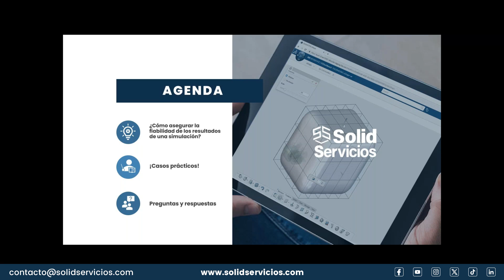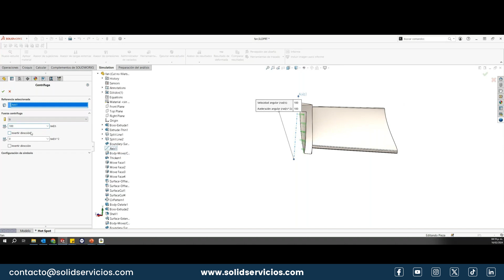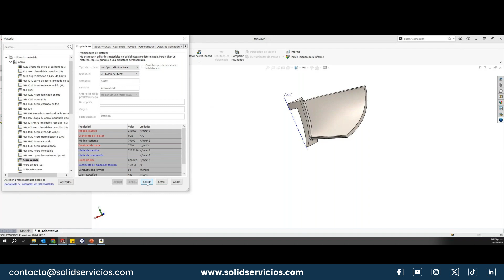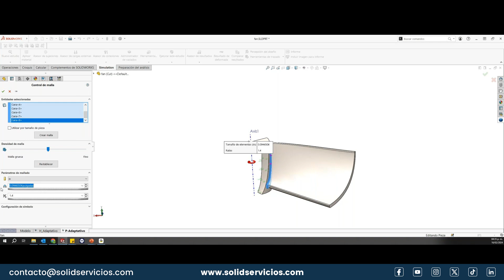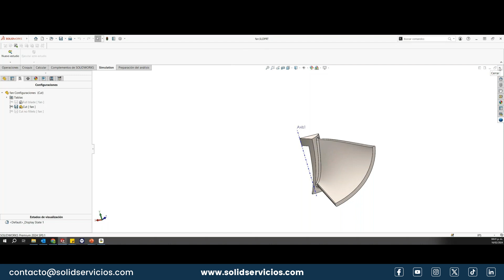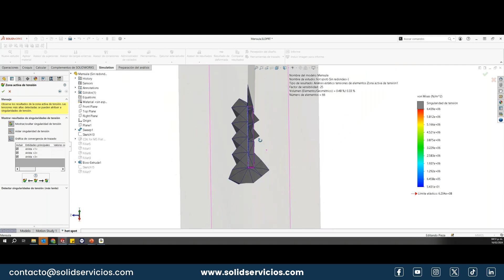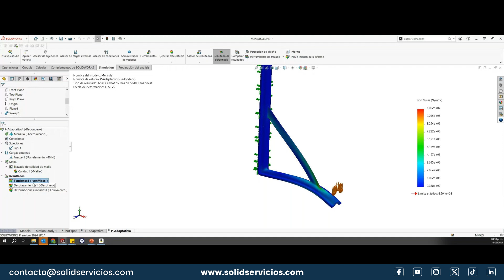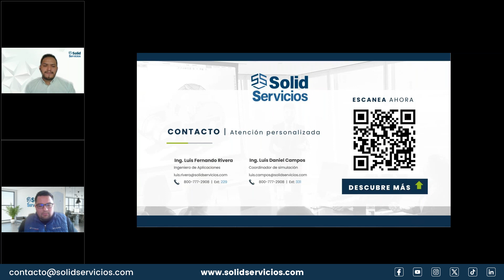Si quieres seguir perdiendo oro NO uses impresión 3D | WEBINAR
Durante este webinar nuestros ponentes englobarán puntos clave relacionados a la impresión 3D enfocándose en las ventajas y el alcance que puede llegar a tener en el sector joyero.

Impartido por:

Ing. Hiram Lugo
Application Engineer

Lic. Jaime Borrego
Asesor Expert CAD/CAM